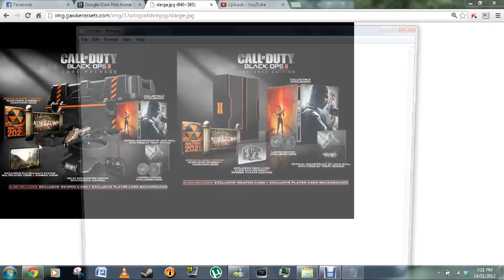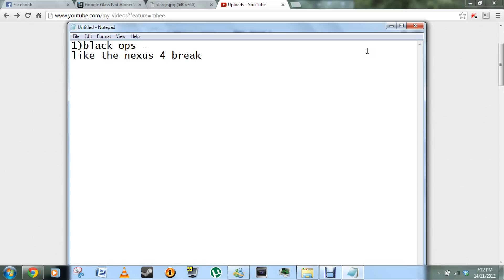Black Ops 2 care package giveaway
Instructions
2- like my nexus 4 break down